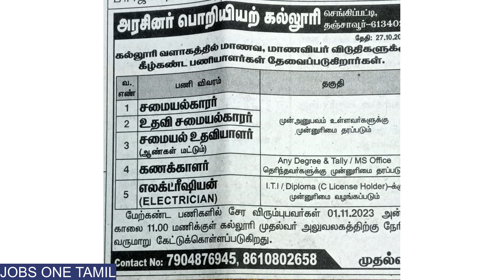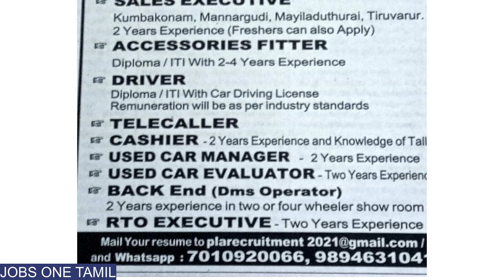TamilNadu jobs vacancy✍️ today |job|TamilNadu வேலைவாய்ப்பு 28-10-2023 jobs‎